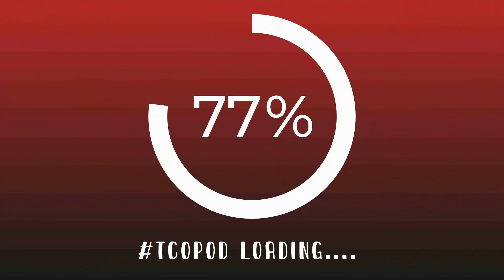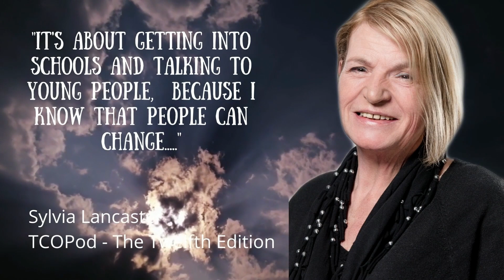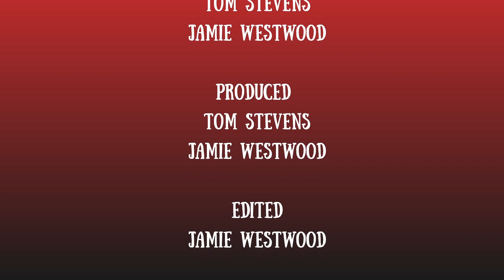Seventy-Fifth Edition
Welcome to the seventy-fifth edition of The Chronicles of Podcast

Welcome to another brand new edition of the show, were back after a week off with a brand new look but we still have everything you love about the show with Callum's Treachings, Tom's Journal and Jamie's Audience Participation Challenge.